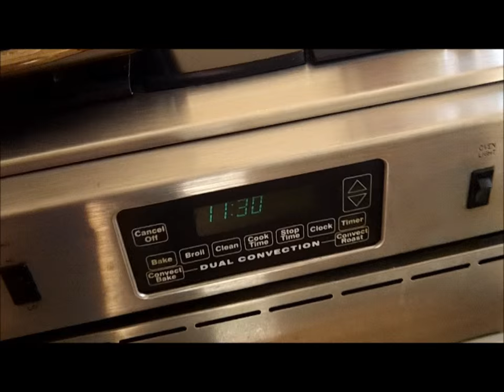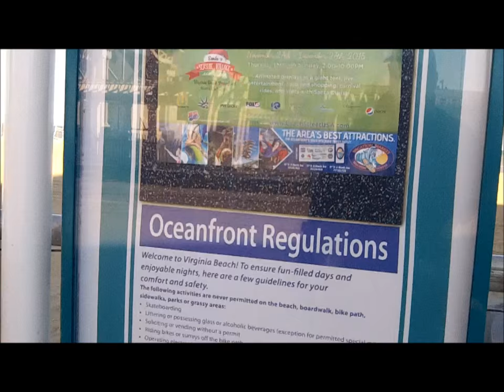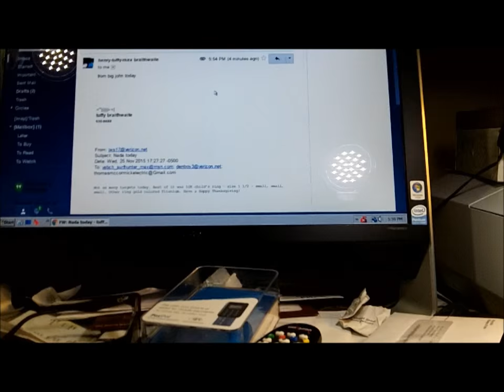NOV 25TH - Rings in their Scoops - Land of Nada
some tickets floating around the damp zone today.  Mumblesman got two and another got 1 tiny 10k childs ring - sizw 1 1/2 - wow.

HAPPY THANKSGIVING TO EVERYONE - Hope to see you Friday.